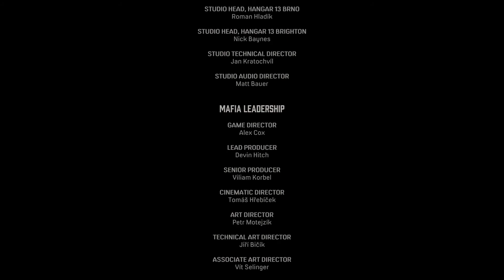Mafia Definitive Edition | Gameplay Walkthrough | Final Part | The Death of Art | PC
Hey Guys!
Welcome to the final part of Mafia 1 Remake

After the bank job, Tommy returned home to a suspicious Sarah, who thinks that Tommy's hiding something from her.

Tommy decided to pay Paulie a visit at his apartment to decide what to do with the score; however, Tommy was distraught after he found Paulie dead. Shortly after, he received a phone call from Sam, who told Tommy that Don Salieri discovered the score. Tommy decided to meet Sam at the art gallery.